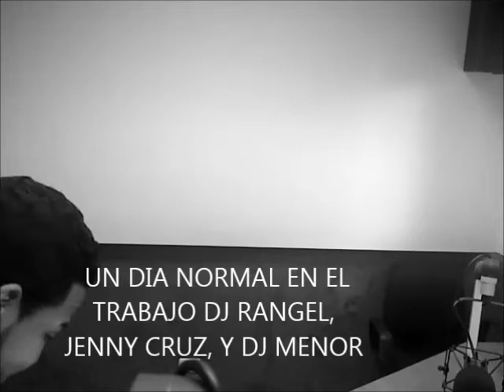chuchucha en trabajo, Dj Rangel, Jennedit Cruz; dj menor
una biana loca